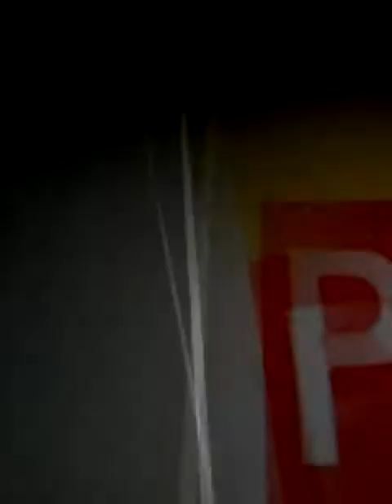I did it hole in the Wall